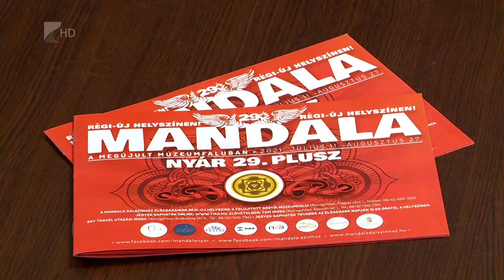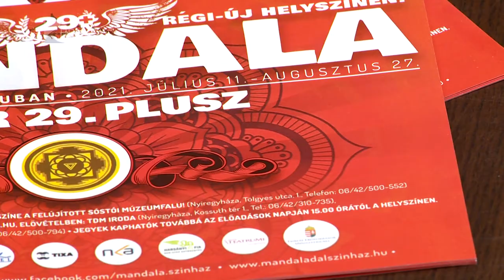Víg-Kend - 2021. augusztus 13.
A tartalomból:

- Mandala Nyár: Az affér című zenés-táncos darabot hozzák el, amelyet Román Sándor rendezett
-  dr Mórik Gyulától többet megtudhatnak az egészséges táplálkozásról
-  Kéry Péter: Katasztrófa a bálon - a film operatőre és egyben rendezője stúdiónkban